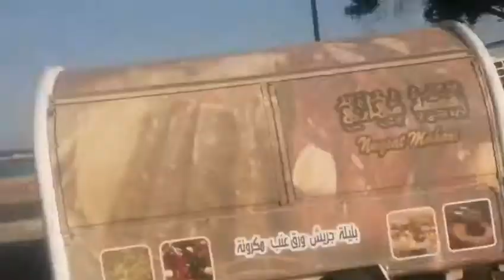Bobcate driving on cornesh side سمندر